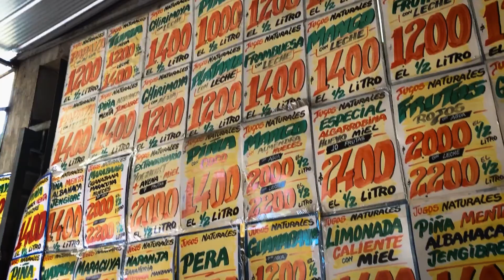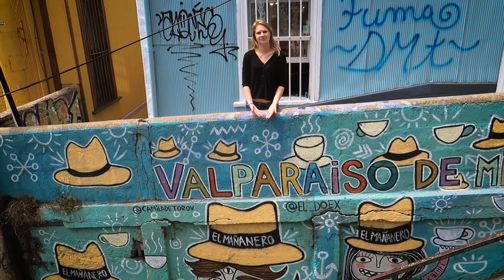VISIT these places in CHILE! | Aysen, Santiago, Valparaiso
There is so much to see in Chile! From the Patagonia regions with the Torres Del Paine National Park to the Aysen Region with marble caves and hanging glaciers. Amazing markets and city life in Santiago to colourful street art of Valpariso. This country takes you in and will make you want to stay forever.

In this video we showcase our highlights of Chile, and all the places we visited in sequential order, showing our time here through a mixture of highlight clips and audio treats.

Our full South America Travel series is available to watch and each place visited has its own travel Vlog with lots of tips on what to see, how to do so cheaply and our honest on the ground experience. Details of the series for Chile and details of each video is below.

We hope you enjoy our South America Highlights for Chile.

Our first stop in Chile was a day trip from Argentina, to the Torres Del Paine National Park, in Patagonia. Often explored with several treks and day. Here we show it’s possible for a short trip, and fingers crossed for good weather.

The JEWEL of Patagonia? | Torres Del Paine | A day trip from El Calafate | Chile TRAVEL VLOG

From here we headed back into Argentina, until getting stuck back into the Aysen region of Chile. A very challenging but rewarding area. From Coyhaique to the Marble Caves, and glaciers atop mountains in the Queulat National Park

From there we flew to my home from home. The Capital city of Santiago. A place of great exploration and wonder, to chill and go wild.

Don't miss SANTIAGO in your SOUTH AMERICAN TRIP | Must see locations on a Budget | Chile TRAVEL VLOG

Finally, in this short visit we headed across to Valpariso. A hip city with fantastic street art covering every corner, twist and turn.

There is so much more to see in this amazing country and I would highly recommend visiting the beaches and Atacama desert heading north, as I did on a solo trip in 2015.

Our time South America was amazing and we cannot wait to explore further on day!

***Originally filmed in early 2019, whilst we cannot currently travel and do not recommend until ‘safe’, we hope to inspire and remind people of the beauty of this world, that will still remain and awe long after all these Covid-19 issues.

Join as we learn how to navigate this world, with a backpack on and camera set to record. Our day to day experiences, the highs and the lows. REAL backpacking, hostels, transport.

All footage shot on Canon G7xii, iPhone 8+, Go-Pro Hero 5. Edited on Adobe Premiere/Audition by Adam from Travel Bubble.